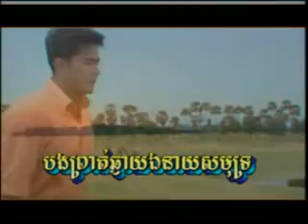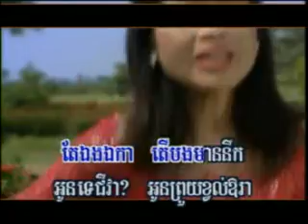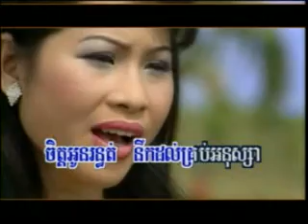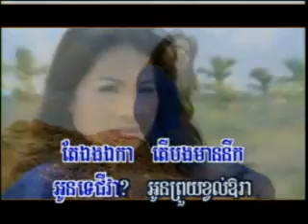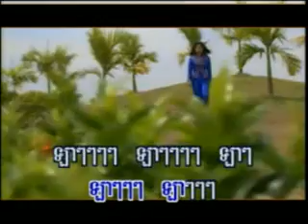HM vol 64 Bong prot chngai ae neay samut B